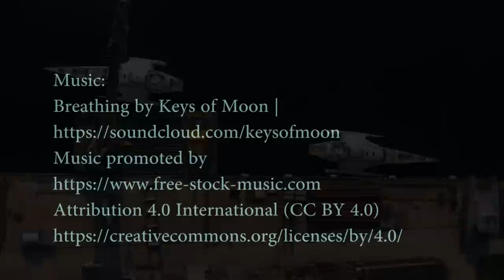The Galaxy of Happiness: World’s Largest Trimaran Luxury Yacht: Eco Friendly Superyacht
Galaxy of Happiness is a 53 m / 173′11″ luxury motor yacht. She was built by Latitude Yachts in 2016. She has a GRP hull and GRP superstructure. She is powered by MTU engines of 1300 hp each giving her a maximum speed of 30 knots and a cruising speed of 20 knots. The motor yacht can accommodate 6 guests in 6 cabins and an exterior design by Coste Design&Partners.

galaxy of happiness superyacht

Concept Boat
barco de concepto
barco conceito
barca di concetto
Konzeptboot
概念船

Amazing boat
tolles Boot
barco incrível
barca incredibile
barco asombroso
很棒的船